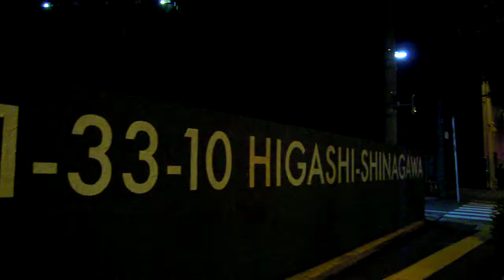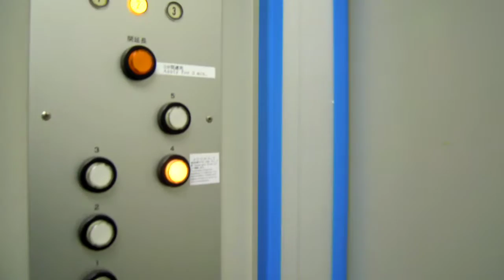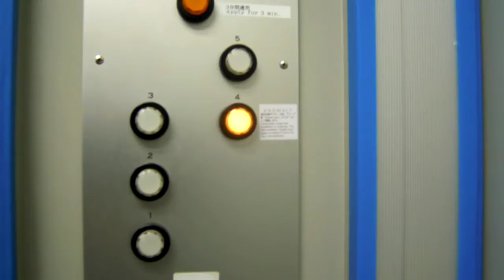天王洲ANOMALY Chim↑Pomの「グランドオープン」 展は終わってた20190202夜DSCN0011